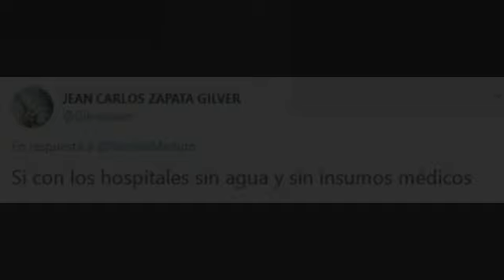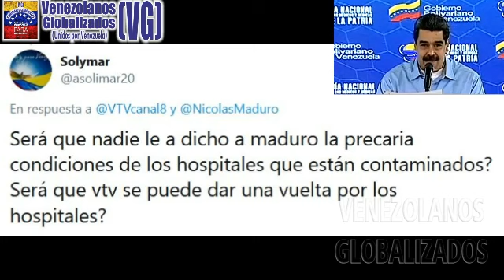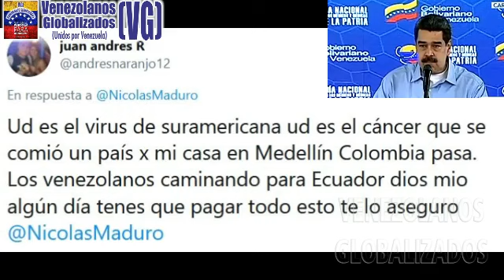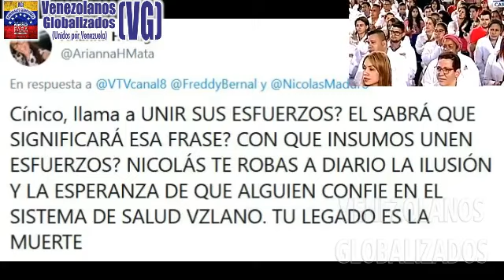(10/3/2020) – ¿MADURO “YA SABE” QUE LLĘGARÁ… O ESTARÁ OCULTANÐO CĄSOS?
(Marzo / 2020) – VENEZUELA